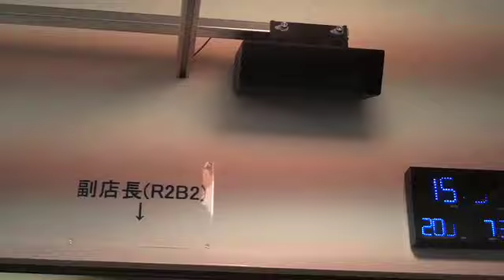Ramen Robots Making Noodles, Nagoya Japan 27 Jul 09